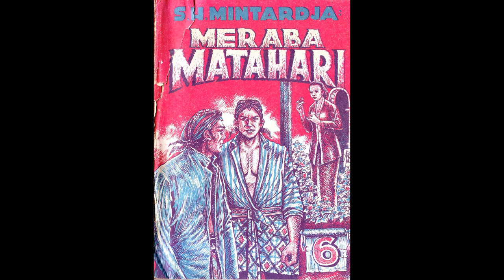Seri Cerita Silat Meraba Matahari Jilid 6